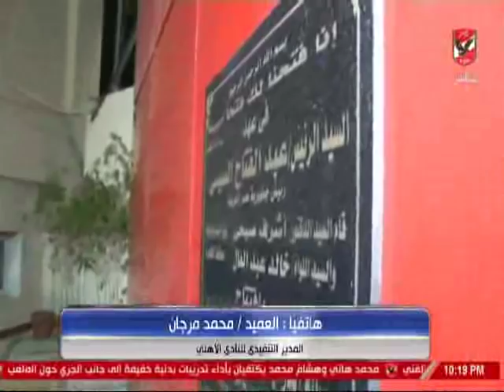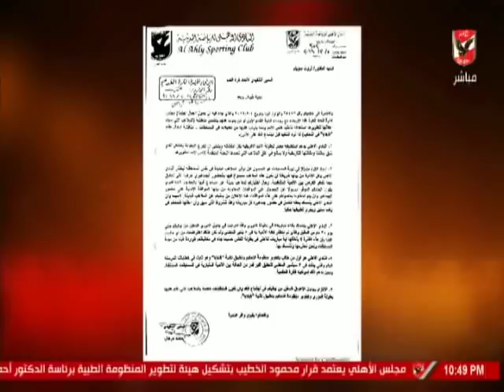حلقة ملك وكتابة 7-2-2019